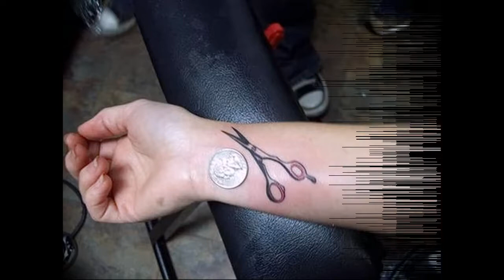Тату ножницы - коллекция фото примеров готовых рисунков татуировки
Тату ножницы - коллекция фото примеров готовых рисунков татуировки. - тут больше фото и информации.